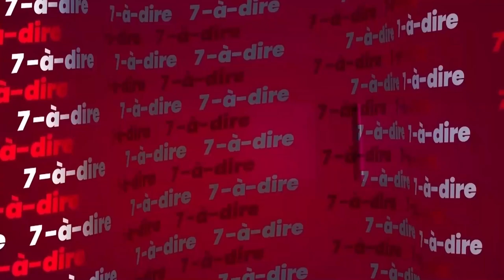7-à-dire | Emploi et carrière : comment opérer le bon choix ? (1)